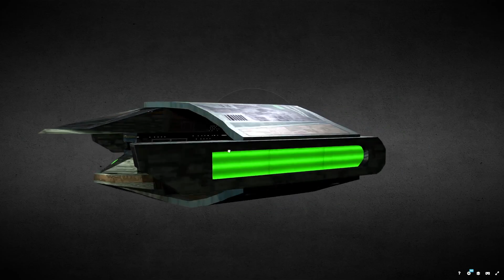Tethys Shipyard 55: Condor-Class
Faction: Romulan
Role: Dreadnought